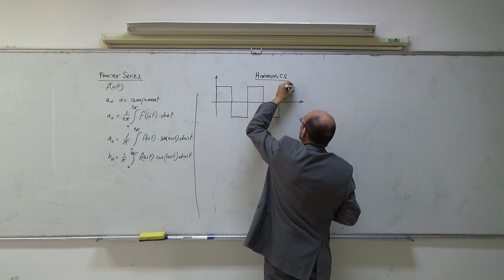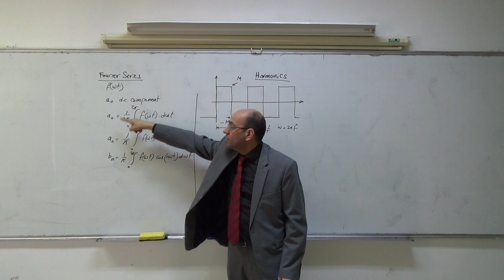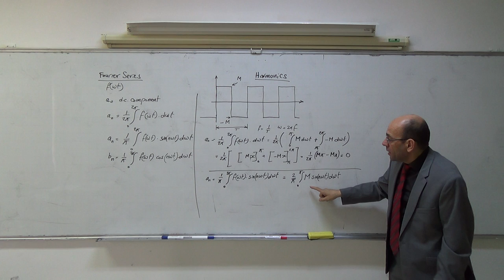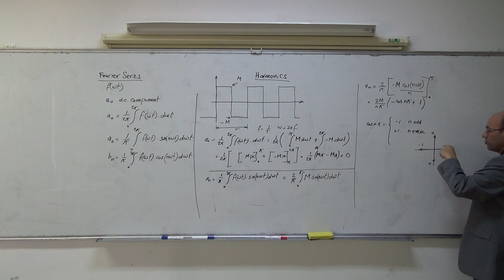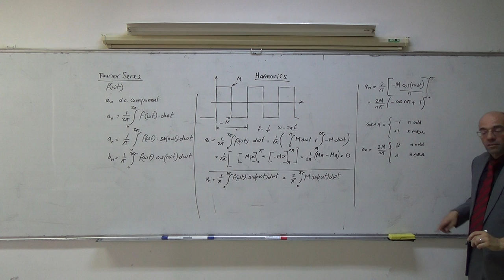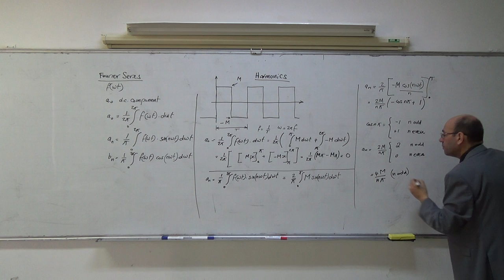Harmonics V: Finding the Fourier series for a square wave (a), 16/3/2014